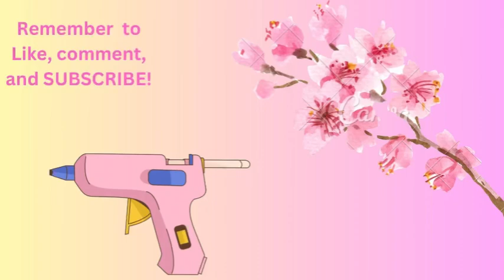DoLLAR TREE FALL TEIRED TRAY 🍁🍂🍁🍂🍁🍂🍁🍂fall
Hey sweet friends! Welcome back! I hope you enjoy this video!